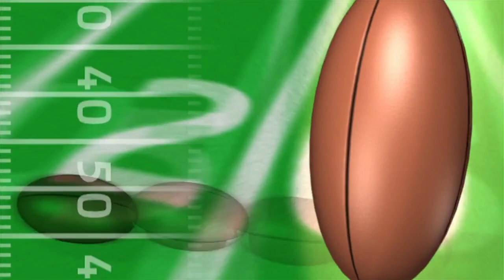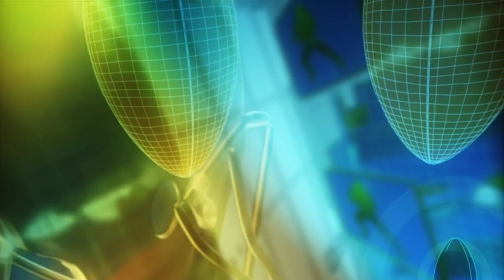american football ( futebol americano)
Este video mostra as imagens do futebol americano. As imagens são do site pixabay